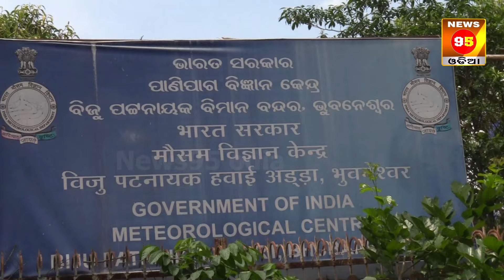ଅଶାନ୍ତ ସମୁଦ୍ର ଆସୁଛି ଆଉ ଏକ ଲଘୁଚାପ; ଦେଖନ୍ତୁ Odisha Weather Update || Today Weather Forecast